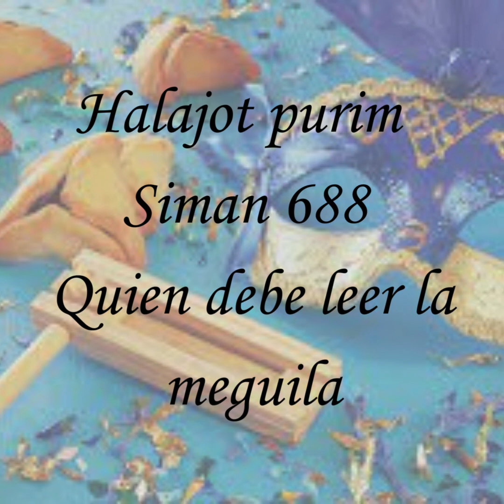Halajot Purim #4 Siman 688-Rab Israel Perets- Quién debe leer la Meguila